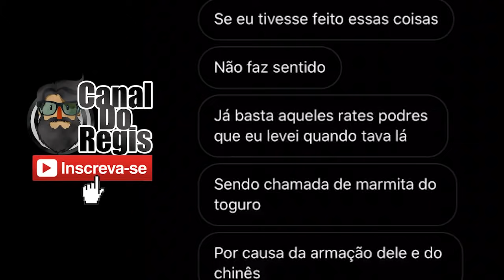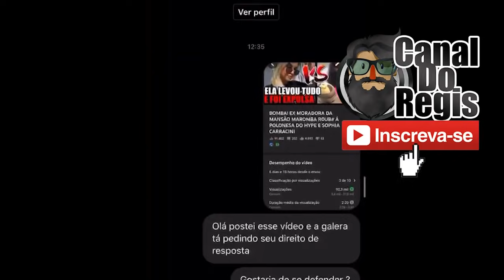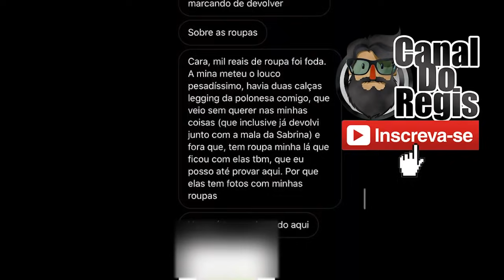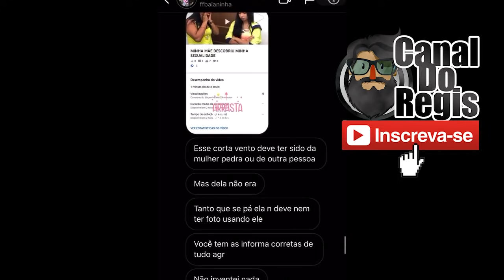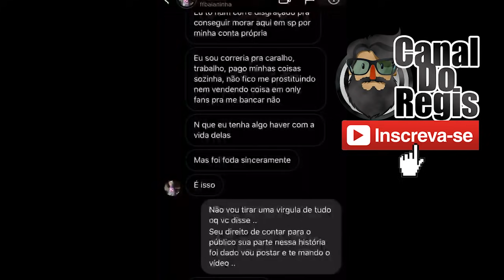BOMBA! BAIANINHA RESPONDE ACUSAÇÕES DA POLONESA DO HYPE E SOPHIA CARRACINI! ELA MOSTROU ATÉ WHATSAPP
Opa galera! Canal do Regis na área com mais um video exclusivo!
Pois é galera a Baianinha não gostou das acusações e resolver expor á Polonesa Do Hype e a Sophia Carracini da Mansão Maromba.
Veja o Video!

🔥DIVULGAÇÕES E PARCERIAS? CHAMA NO INSTA!!🔥

Canal do Corte
Mini podcast